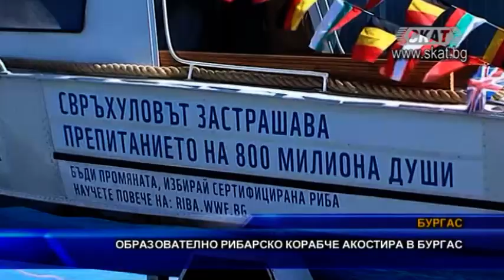Образователно рибарско корабче акостира в Бургас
Рибарско корабче, плавало някога по Дунав, а днес оборудвано с образователни игри, гостува в Бургас от 7 и до 11 август. То е част от мащабна европейска кампания, свързана с инициатива за опазване на живота в океана и поминъка на хората, разчитащи на риболова